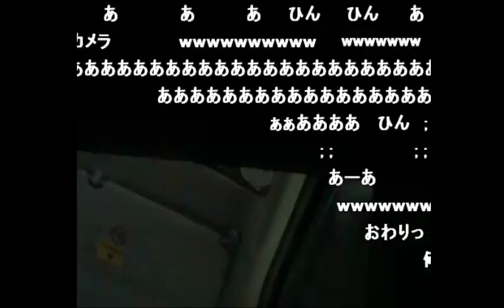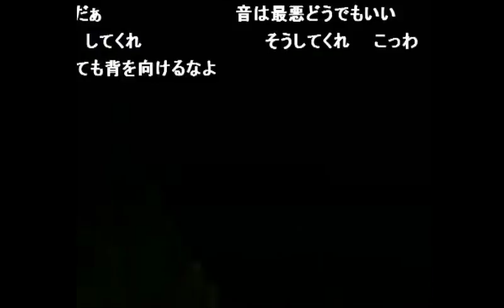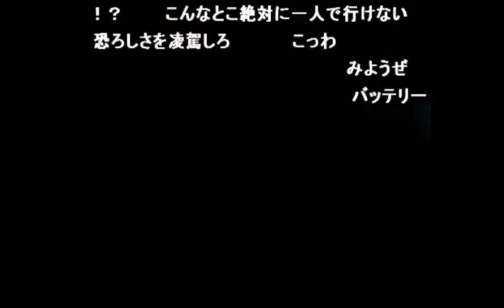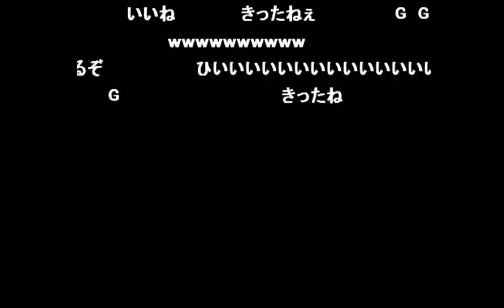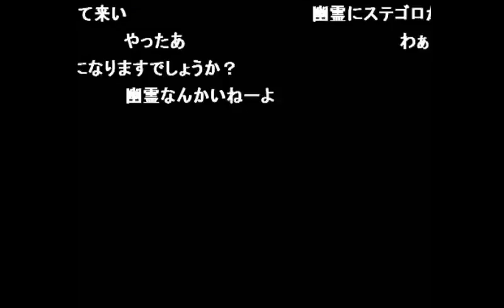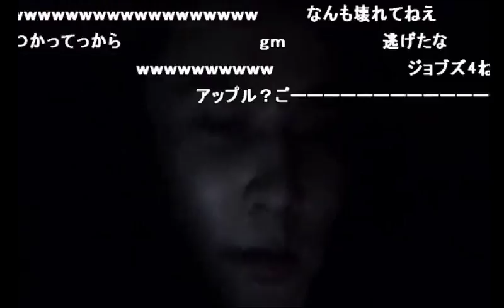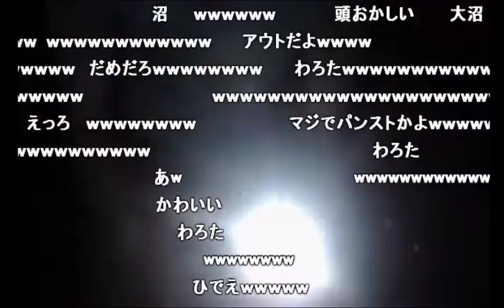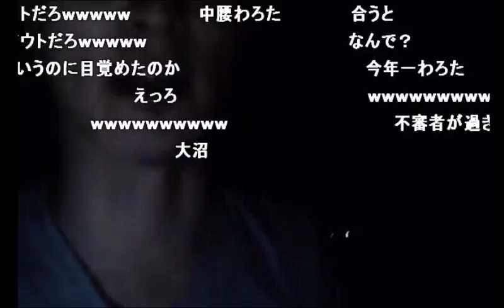うんこちゃんのクワガタ採集配信「探索編」【2016/08/17】